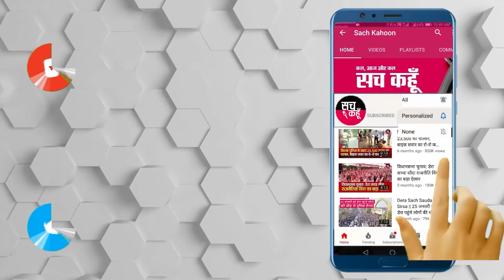Activist Nodeep Kaur पर क्या बोले Haryana के गृह मंत्री अनिल विज